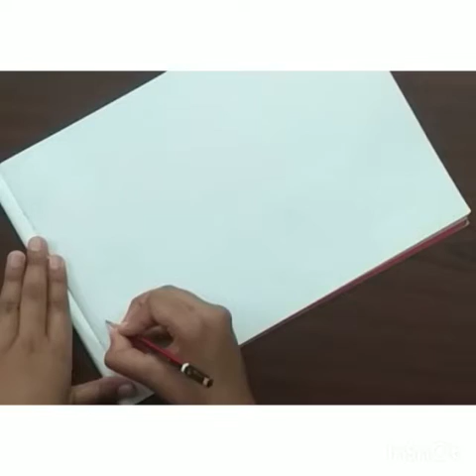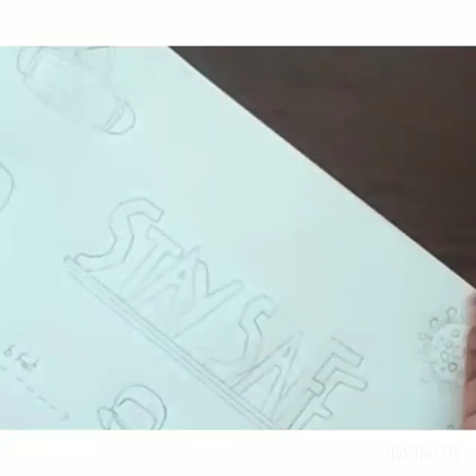A Message on Coronavirus l By Citrine (Part 1)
Hello everyone! We have an important message on Coronavirus presented in the form of simple art. We hoped you enjoyed it.